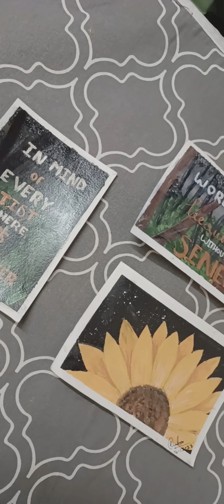creating senery on stone/ easy senery # creative angel arts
painting on stone / senery drawing / first video

# creative angel arts